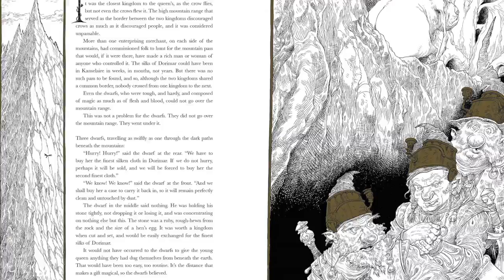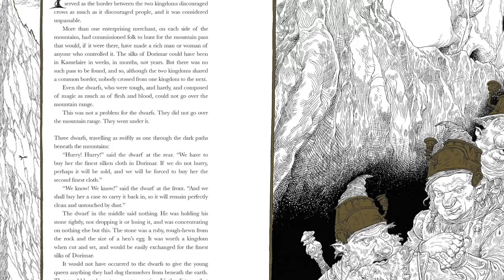The Sleeper and the Spindle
The Sleeper and the Spindle Audiobook by Neil Gaiman, Music and Sound Design by Jordan Killiard